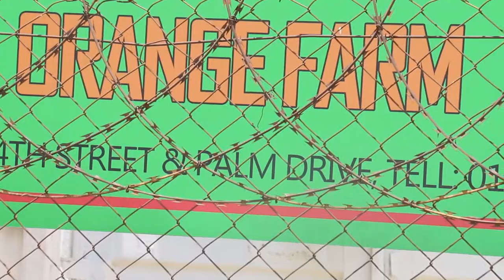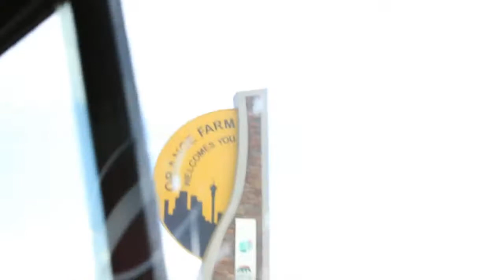COCAfrica CHARITY Sibonelo Primary Health Care, Orange Farm (08 11 2016)